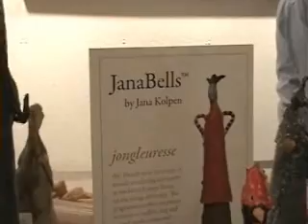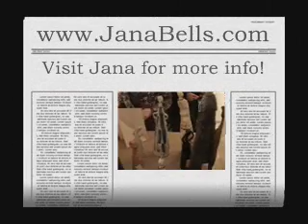Holiday Gift Time: JanaBells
We spoke with master craftsperson Jana Kolpen at a recent art show to learn more about her beautiful, unique JanaBells.